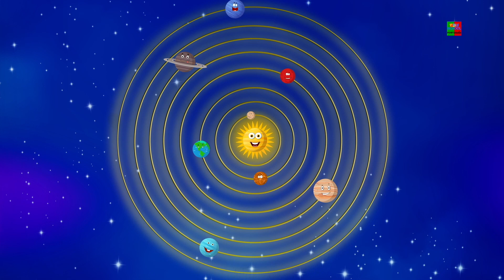Carro vermelho do papai | Poemas para crianças | Canção infantil | Desenhos animado | Educação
Olá crianças, presentes pré-escolares, do canal infantil, você está aqui para facilitar seu tempo de estudo com esta música divertida. espero que tenham gostado deste vídeo